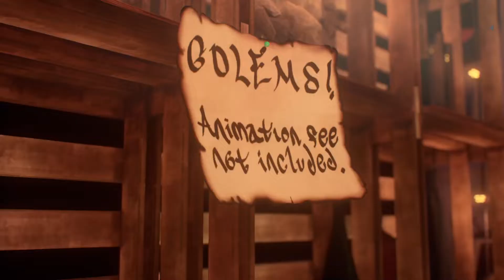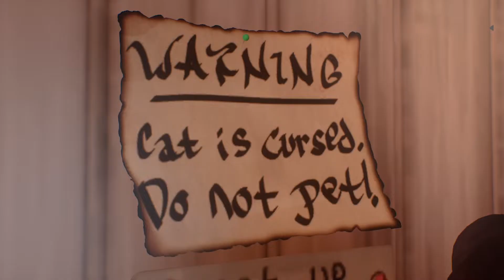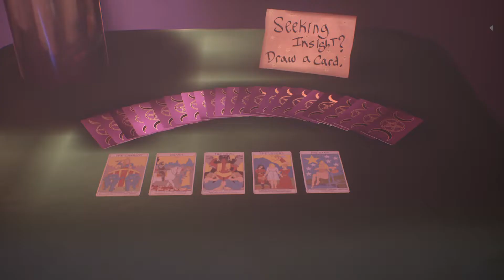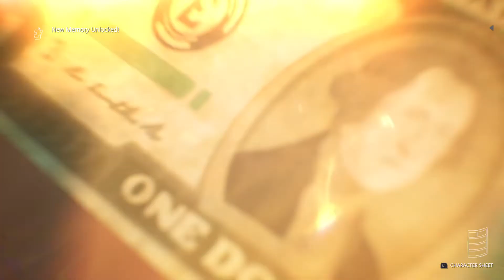THE EPIC LARPING BATTLE - Life is Strange: True Colors Walkthrough Chapter 3 Part 4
Happy new year’s eve everyone! See you all in 2022! :)

Keep gaming

Add me as friend on PS it’s HannaPowersDBH